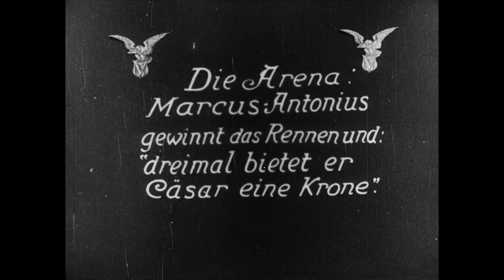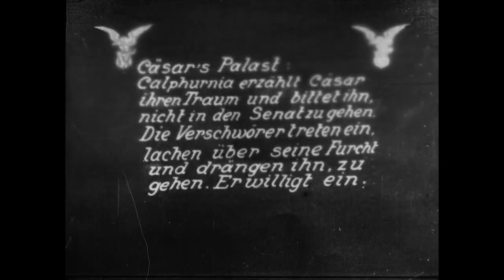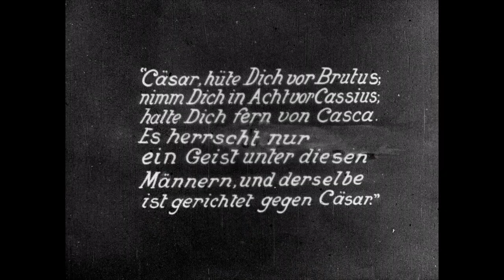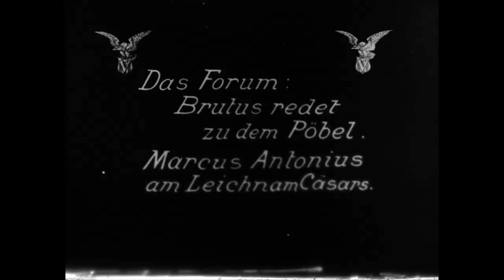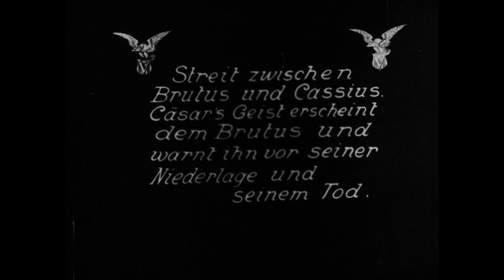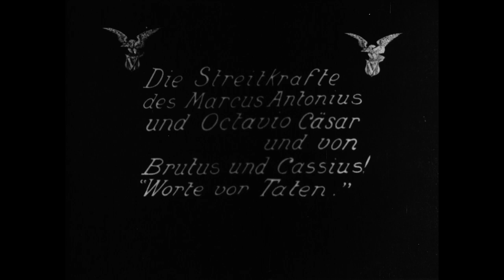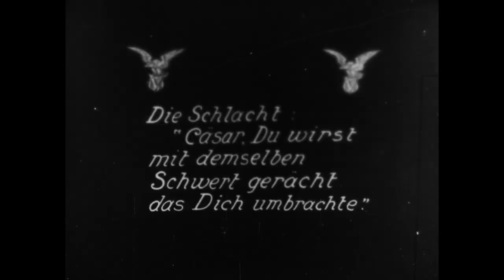Julius Caesar (1908) - full film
A cut-price epic of the key scenes from Shakespeare's Julius Caesar, produced by America’s Vitagraph Studios. The important sequences are all there: Brutus addressing the crowds after Caesar’s murder, Caesar’s ghost visiting Brutus and Brutus falling on his sword. If ever there was a definitive five minute version, this is it!

The cast includes Charles Kent as Caesar, William V. Ranous as Cassius and what’s believed to be Earle Williams as Brutus.